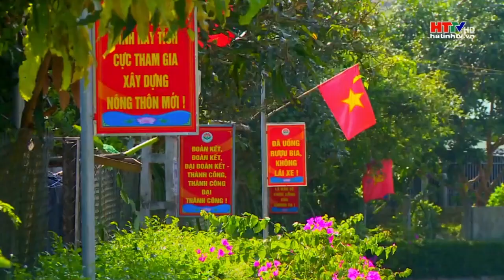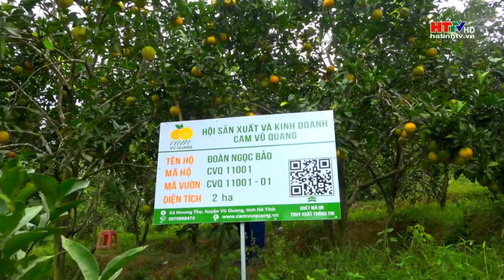Về Vũ Quang anh nhé! [HTTV] I Khúc ca mới về Vũ Quang, Hà Tĩnh I Giọng ca Thuỳ Dung